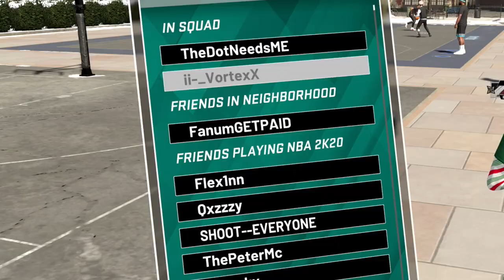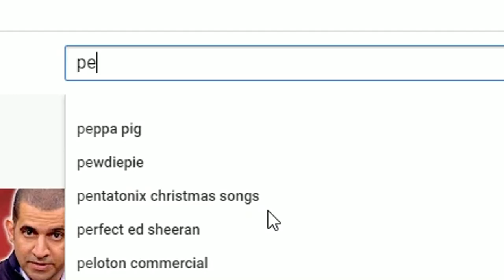nba 2k20 if the game was perfect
We all wish there were things we could change in NBA 2K20...